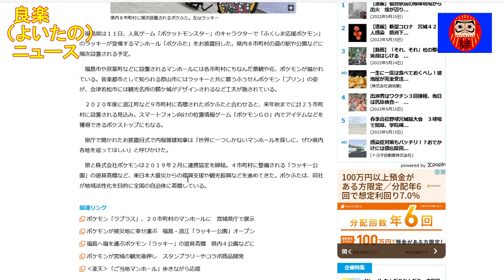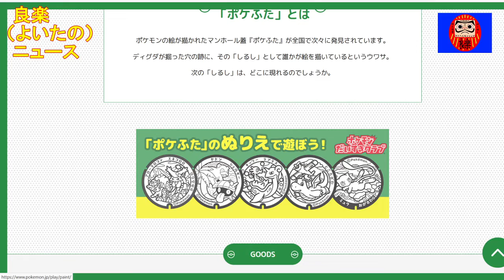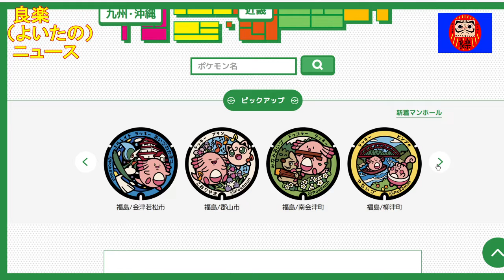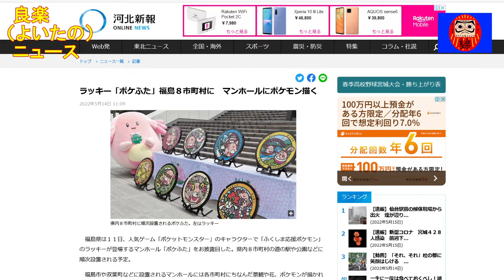【良楽ニュース】ポケモンマンホールふた福島8市町村に登場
ポケふた（ポケモンマンホールふた）が福島県内に8つ新たに登場しました。

【紹介記事】
河北新報「ラッキー「ポケふた」福島８市町村に　マンホールにポケモン描く」